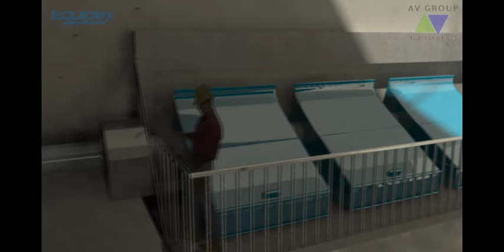PowerCore CP Series Dust Collector - Donaldson Torit Industrial Air Filtration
This dump truck transfer video shows how the Donaldson® Torit® PowerCore® CP Series dust collector captures particles. These collectors use significantly smaller and more powerful filter packs than baghouse dust collectors, provide better dust collection, require less steel, save transportation costs, and lower operational costs. For guidelines regarding practical dust control in mining applications, visit Donaldson Torit (Video provided by Equipex, used with permission.)